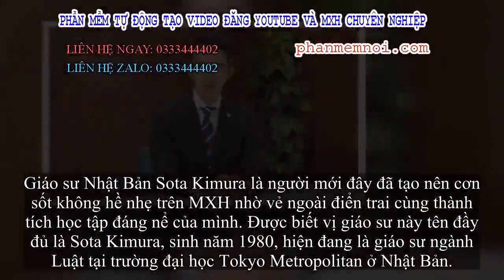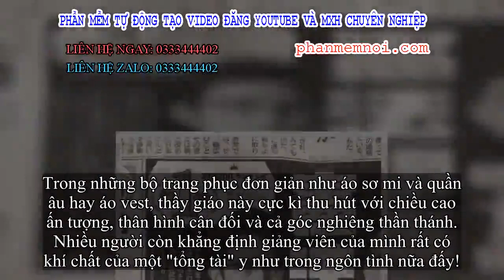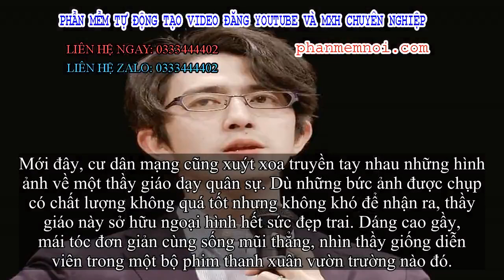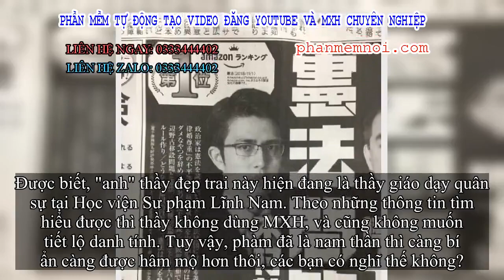✅ Những thầy giáo đẹp chẳng kém gì hot boy, diễn viên khiến dân tình phải thốt lên: Đi học bây giờ t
Đặt Mua  Qua ZALO 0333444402

✅Dù mọi người luôn nói mỗi ngày đến trường là một ngày vui nhưng bạn có công nhận hay không, việc cứ phải đối mặt với sách vở, bài tập hết ngày này qua ngày khác cũng mệt mỏi lắm chứ chẳng đùa.

Những lúc như vậy, bạn chắc chắn sẽ cần một động lực nào đó để tiếp tục học tập cho thật hứng khởi. Và một giáo viên không những dạy hay lại còn sở hữu ngoại hình điển trai hoàn toàn có thể trở thành động lực ấy, đúng không cả nhà?
Giáo sư Nhật gây sốt vì vẻ ngoài "nam thần" cùng thành tích khủng
Giáo sư Nhật Bản Sota Kimura là người mới đây đã tạo nên cơn sốt không hề nhẹ trên MXH nhờ vẻ ngoài điển trai cùng thành tích học tập đáng nể của mình. Được biết vị giáo sư này tên đầy đủ là Sota Kimura, sinh năm 1980, hiện đang là giáo sư ngành Luật tại trường đại học Tokyo Metropolitan ở Nhật Bản.
Không chỉ đẹp trai như tài tử điện ảnh, giáo sư Kimura còn khiến cư dân mạng Trung Quốc phải mắt chữ A mồm chữ O vì lí lịch học tập quá hoàn hảo của mình. Trước khi là giáo sư của trường đại học Tokyo Metropolitan, anh đã tốt nghiệp chuyên ngành Luật tại trường đại học danh giá số 1 Nhật Bản - Đại học Tokyo.
Đi học mà có giáo sư điển trai như thế này thì không ai dám trốn học, nghỉ học nữa rồi.
Sự kết hợp hoàn hảo của Hà Dĩ Thâm và Dương Lam Hàng đời thực là đây!
Giảng viên luật điển trai như nam thần khiến dân tình ngỡ như Hà Dĩ Thâm đi dạy học
Vâng, lại là một gương mặt giáo viên giảng dạy bộ môn Luật nữa đây! Vì giảng viên siêu hot này sở hữu ngoại hình điển trai, nam tính đến nỗi nhiều người phải đặt câu hỏi: "Hà Dĩ Thâm phiên bản giảng viên đây ư?", "Giáo viên thôi mà, có cần đẹp như diễn viên điện ảnh vậy không?"...
Trong những bộ trang phục đơn giản như áo sơ mi và quần âu hay áo vest, thầy giáo này cực kì thu hút với chiều cao ấn tượng, thân hình cân đối và cả góc nghiêng thần thánh. Nhiều người còn khẳng định giảng viên của mình rất có khí chất của một "tổng tài" y như trong ngôn tình nữa đấy!

Ảnh chụp lén thôi mà cũng đẹp!
Được biết, giảng viên này dạy luật dân sự ở trường Đại học Ngoại ngữ Sơn Đông, tỉnh Sơn Đông, Trung Quốc. Tuy nhiên, do yêu cầu công việc, danh tính của thầy được yêu cầu giữ kín. Dẫu vậy, điều đó có lẽ chẳng mấy quan trọng với những ai đã trót mê ngoại hình và khí chất của thầy đâu nhỉ?
Thầy dạy quân sự với ngoại hình như idol Hàn
Mới đây, cư dân mạng cũng xuýt xoa truyền tay nhau những hình ảnh về một thầy giáo dạy quân sự. Dù những bức ảnh được chụp có chất lượng không quá tốt nhưng không khó để nhận ra, thầy giáo này sở hữu ngoại hình hết sức đẹp trai. Dáng cao gầy, mái tóc đơn giản cùng sống mũi thẳng, nhìn thầy giống diễn viên trong một bộ phim thanh xuân vườn trường nào đó.
dù chất lượng ảnh không hề tốt nhưng thầy giáo này vẫn gây sốt
Đẹp như một thước phim là có thật!
Được biết, "anh" thầy đẹp trai này hiện đang là thầy giáo dạy quân sự tại Học viện Sư phạm Lĩnh Nam. Theo những thông tin tìm hiểu được thì thầy không dùng MXH, và cũng không muốn tiết lộ danh tính. Tuy vậy, phàm đã là nam thần thì càn